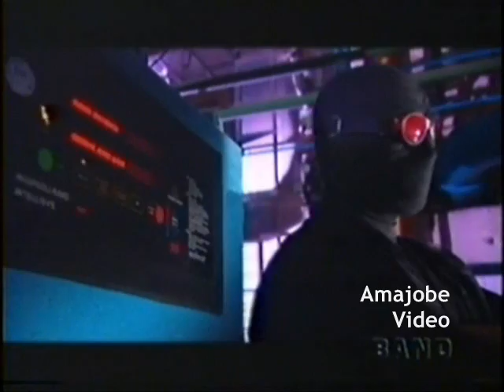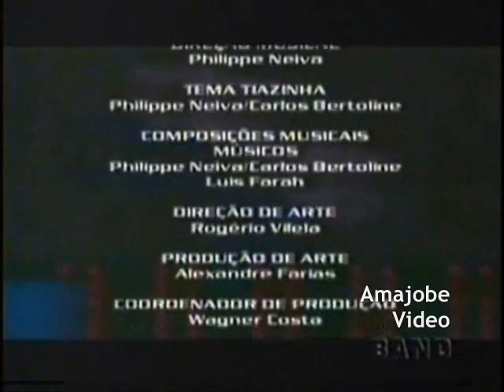As Aventuras de Tiazinha - Episódio 2 - Parte 2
Continuação do segundo episódio de "As Aventuras de Tiazinha", série que estreiou em 04 de outubro de 1999 pela Rede Bandeirantes de Televisão e teve curta temporada.

Saiba mais sobre essa e outras séries da tv dos anos noventa acessando a página oficial de Amajobe Video